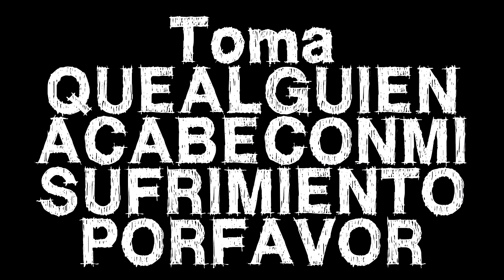ODIO LAS CAJAS!!! + plataformeo epico || 006 || Black Mesa [Half Life]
IMPORTANTE Ò.Ó

Cada like/fav me dan puntos de exp!
Gracias por ayudarme a subir de nivel!

Hola héroes de youtube!

ODIO LAS CAJAS! LAS ODIO A MUERTE!!!

En este episodio de Black Mesa avanzamos poco a poco esquivando nuevos enemigos... COMO LAS DICHOSAS CAJAS DE MIERD*!!!

En la fase de plataformeo he recopilado los fails más humillantes para que os riais un buen rato... pero tengo muchos más.

Si quereis que haga un vídeo recopilatorio de fails de todos los juegos, escribidme comentarios aquí abajo :D

Cada visita que me haceis es un punto más de experiencia para mi,
así que MUCHAS GRACIAS HÉROES!